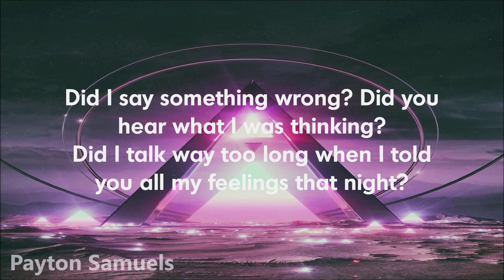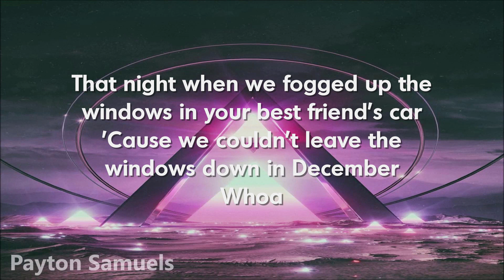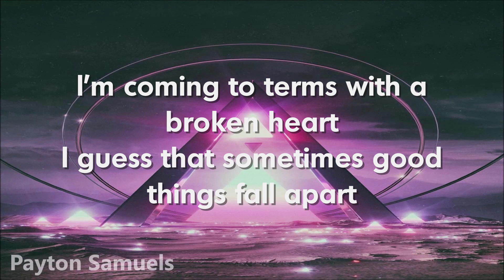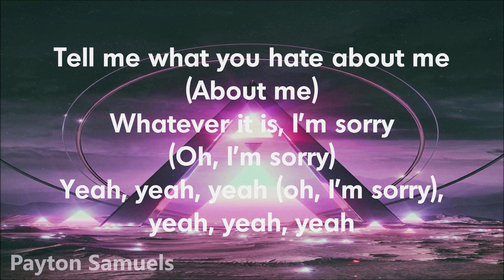ILLENIUM ft. Jon Bellion - Good Things Fall Apart (Goons Remix) Lyrics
Follow Illenium & Jon Bellion and the remixer on their social media pages below!

∞ Illenium ∞

∞ Jon Bellion ∞

∞ Goons ∞